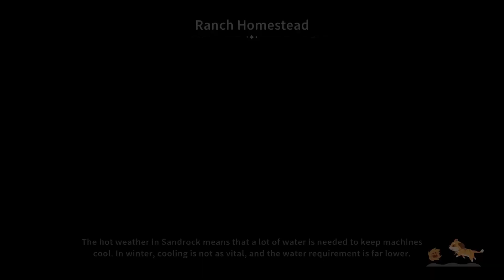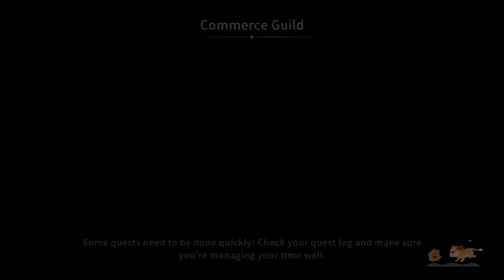Saying goodbye to my childhood best friend My time at Sandrock gameplay only playthrough Day 50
Saying goodbye to my childhood best friend and helping around the town  in My time at Sandrock no commentary gameplay only playthrough and walkthrough.

Stream Schedule